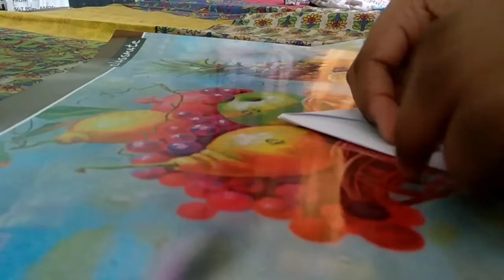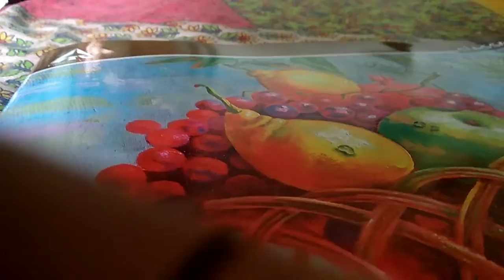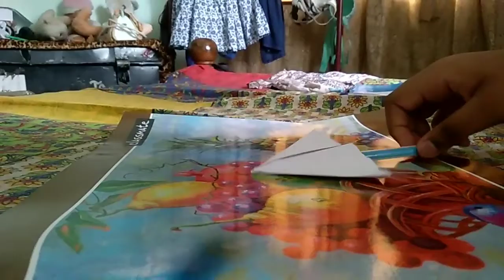The Ultimate Flicker!